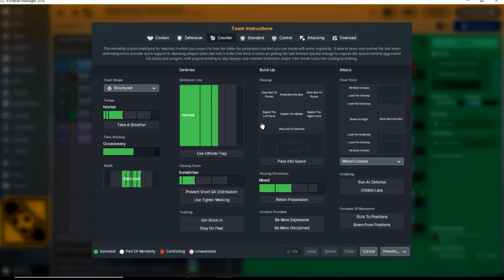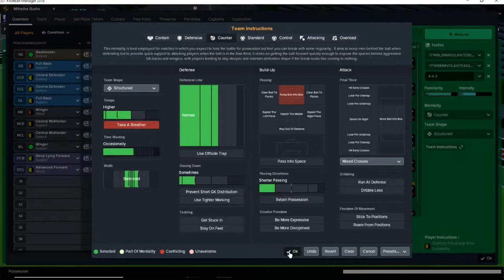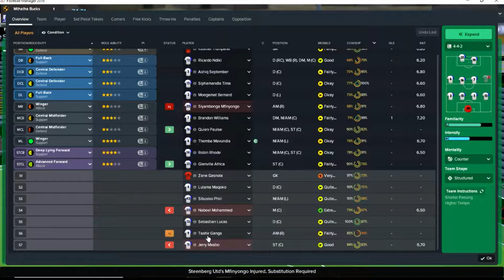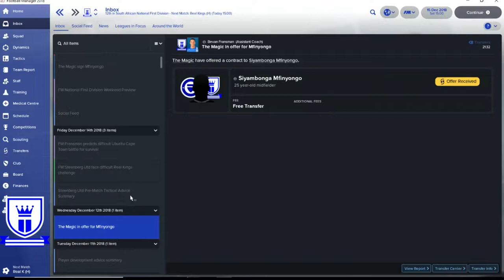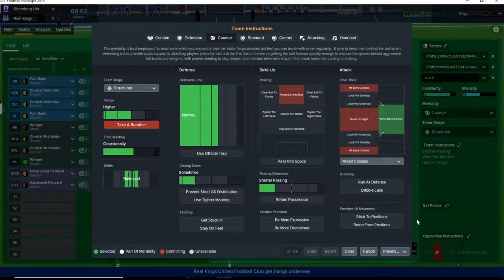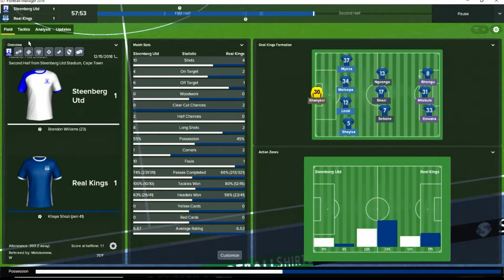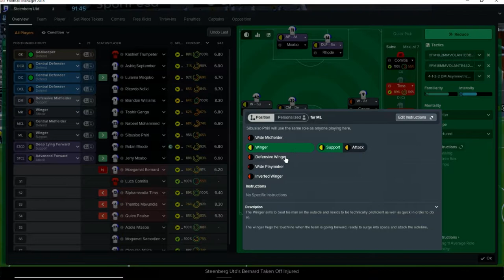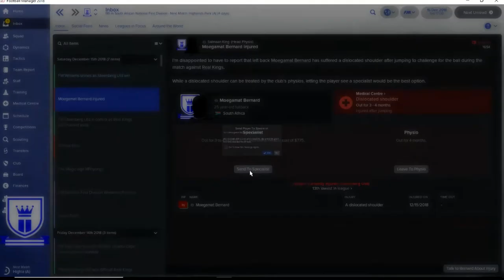FM18 EP 14 - The Journeyman Story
In this series we are playing Football Manager 2018.  I am doing a Journeyman save where we have leagues from Australia, South Africa, Mexico, South America and the U.S.  We also have England as the lone European leagues with the ultimate goal to earn our way up to the Championship/Premiership in England during the course of our career.  (I've had to add a few lower leagues around the world to help with finding my second job, so a few in Europe but still none in England.)

After our start in South Africa we move on to our second club, still in the NFD with recently promoted Steeberg United.  It's just a few miles down the road from our first club, Ubuntu Cape Town with a similar goal, to stay out of relegation.